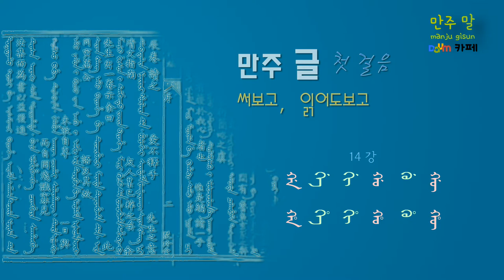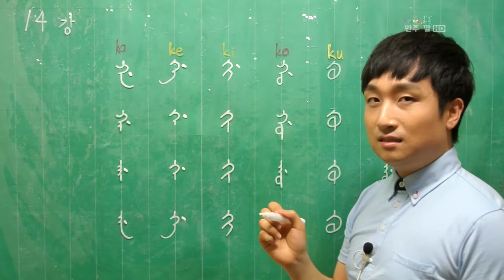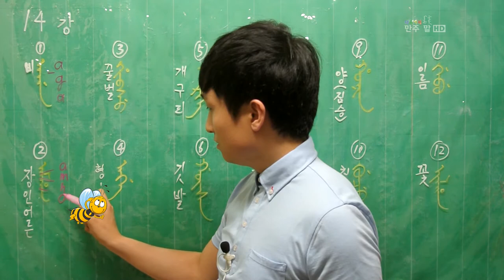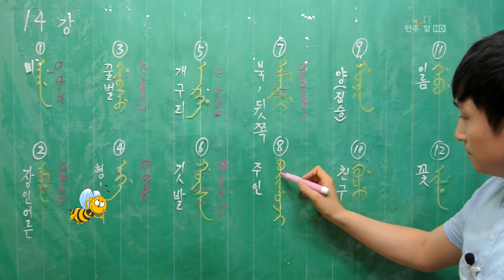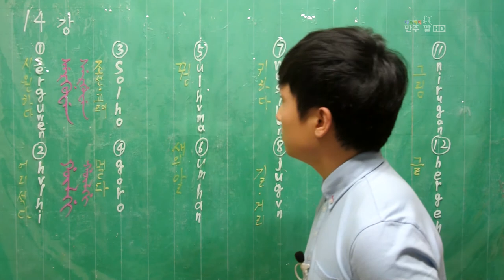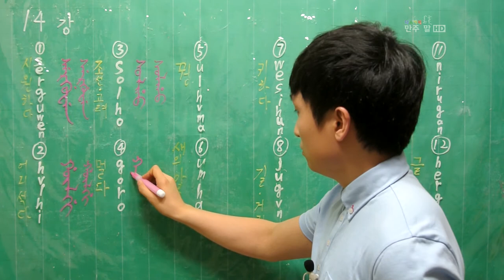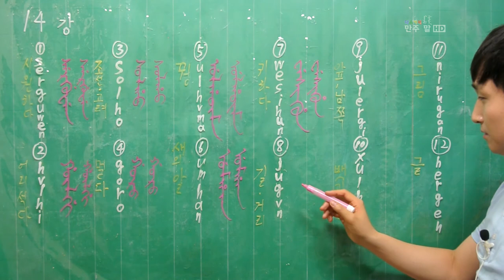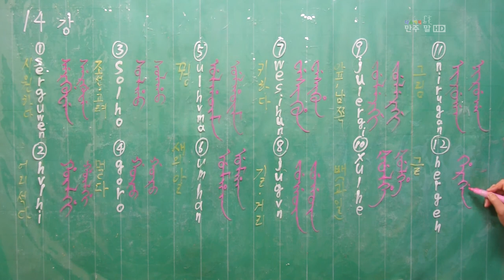만주 글 첫 걸음 14 ga, ha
ga, ge, gi, go, gu, gv, ha, he, hi, ho ,hu, hv 쓰기, 음절 발음, 낱말